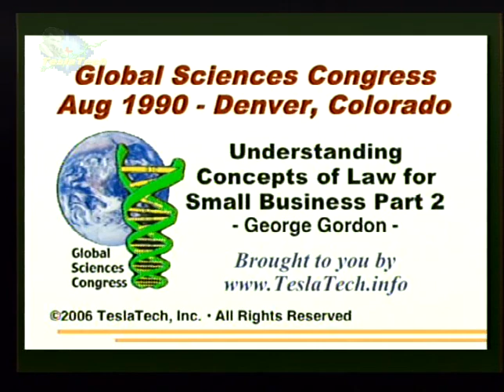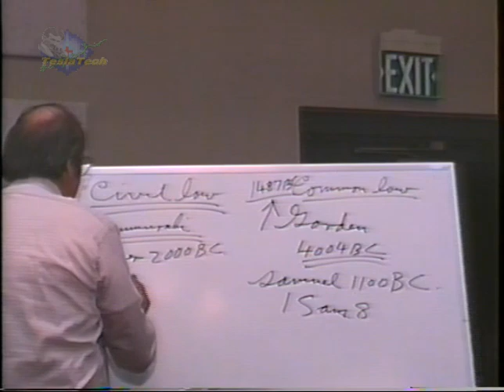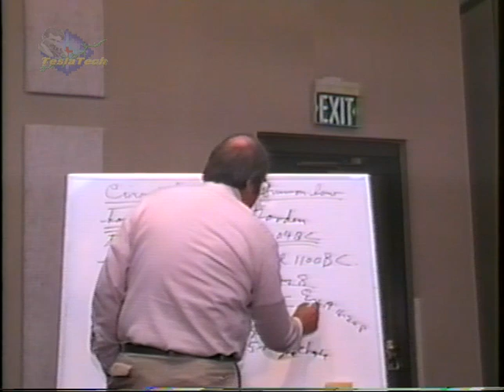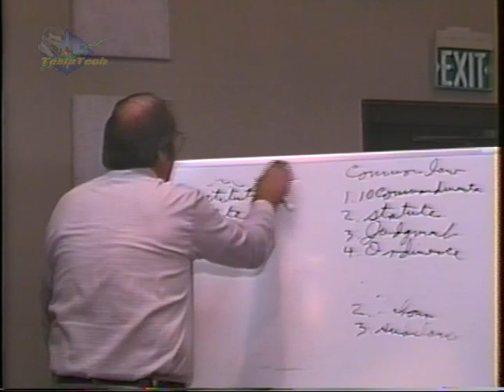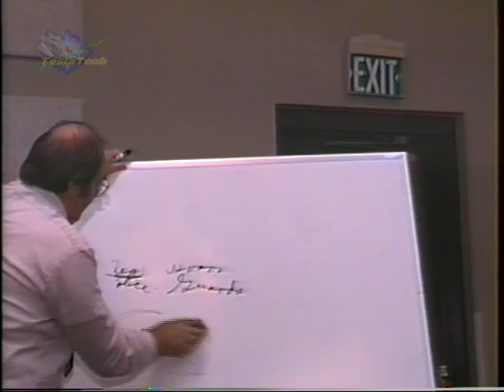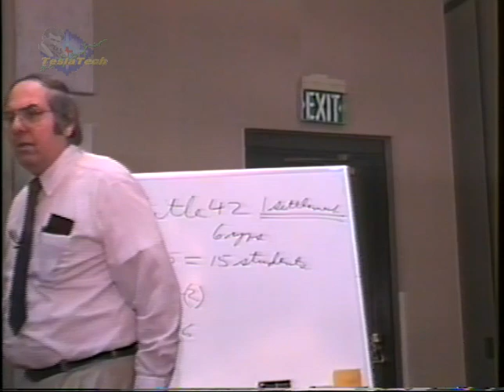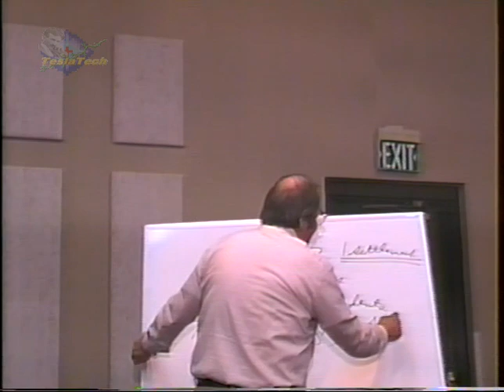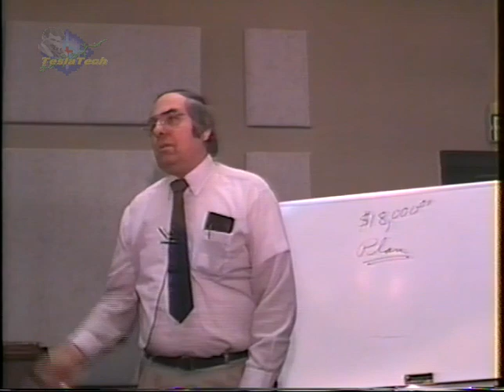G90240 George Gordon - Concepts of Law for Small Business, Part 1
Global Sciences Conference 1990, Denver